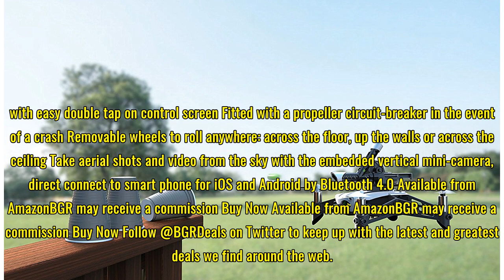Amazon is blowing out Parrot drones today, including a fun model that shoots little projectiles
Amazon has an awesome one-day deal going today that’s quite rare. In fact, we can’t remember the last time Amazon had a sale this good on Parrot drones. Two different models have gotten deep discounts on Saturday, and they’re both quite unique. First is the Parrot Mambo, which looks a lot like any o...